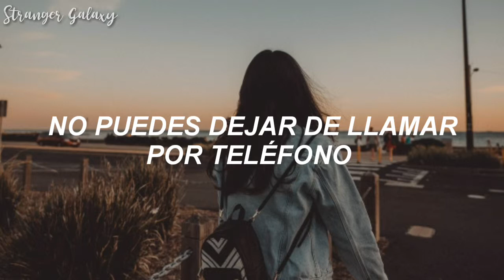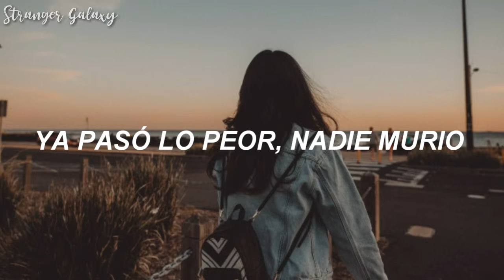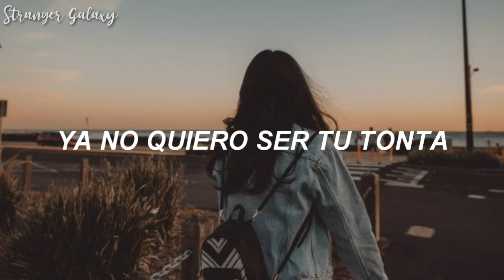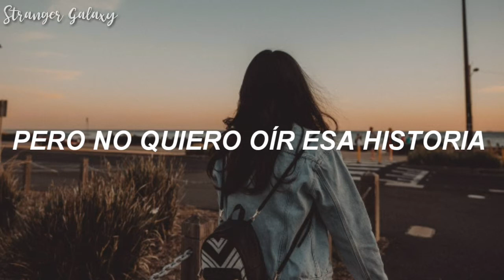[ LP ] - Recovery (traducción al español)